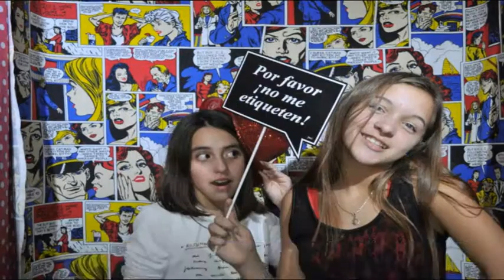15 Años Pilar Miraglio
Cumple de 15 realizado en la ciudad de Rio Cuarto... Aquí esta el video con todas las fotos...!!! Muchas Gracias por confiar en nosotros.!